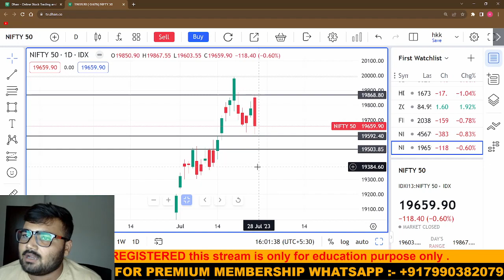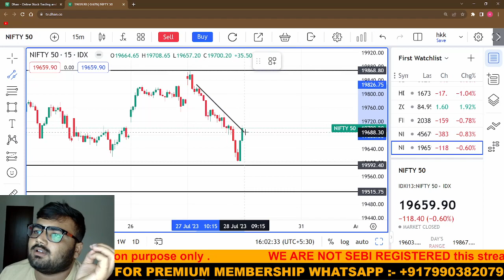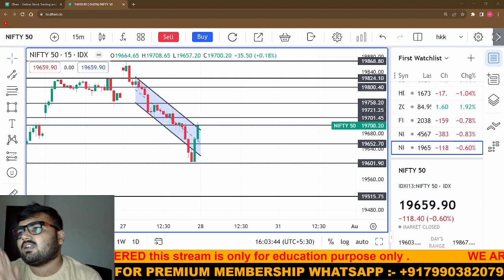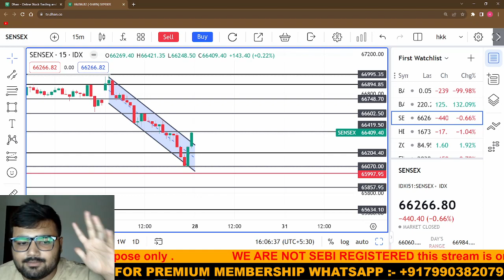28 JULY Banknifty and Nifty 50 Prediction + key level | SENSEX Expiry | Harsh Trading